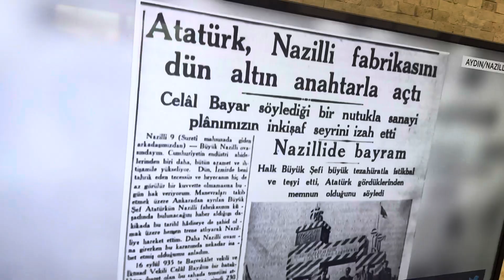Gıdı gıdı treni şarkısı